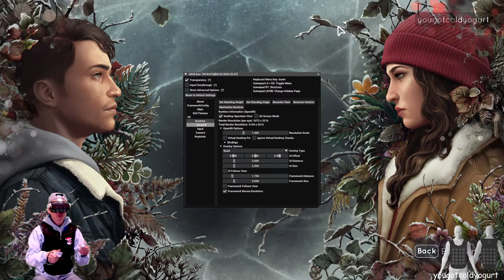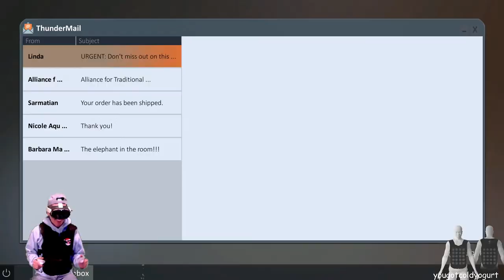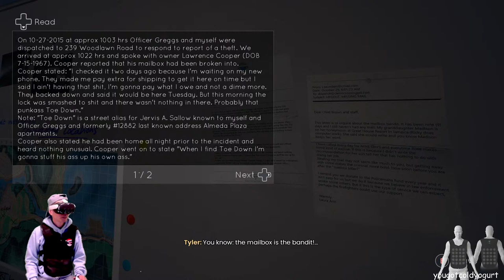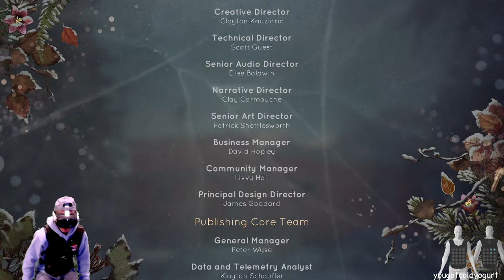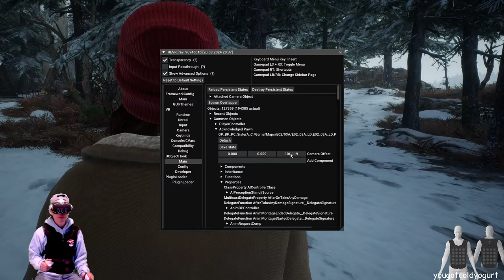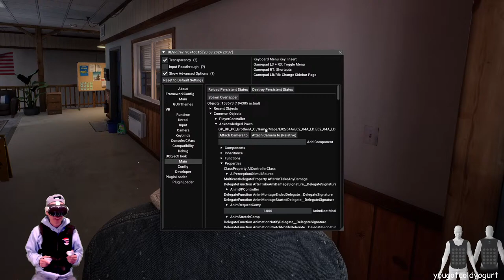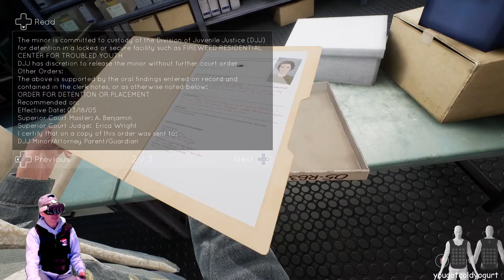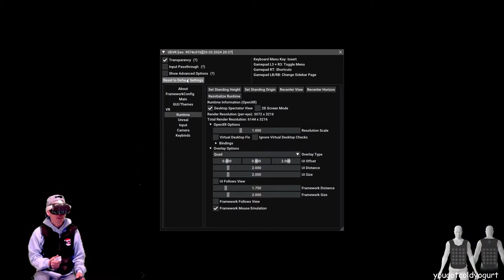RTX 4090 XBOX GAME STUDIO'S TELL ME WHY VR Pt.2 Truth Revealed! UEVR/Quest 3/bHaptics Live!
I turned XBOX'S TELL ME WHY into VR with the UEVR injector mod. Let's play part 2 of this hybrid VR game live, using the Meta Quest 3, bHaptics wireless to my RTX 4090 pc! The story gets emotional. 6:11 Gameplay begins. 1:01:35 Spoiler scene. 1:16:09 Fun scene.
Meta Quest: yougotcoldyogurt.2023
PSN: YouGotColdYogurt
Steam: yougotcoldyogurt